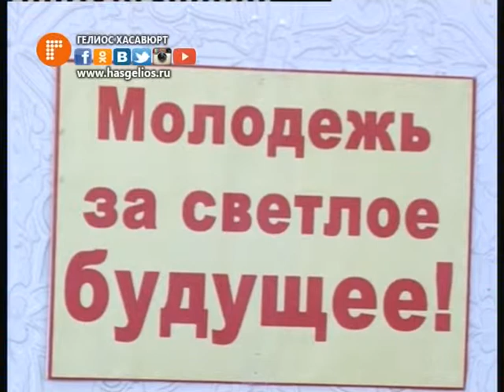С рабочим визитом в г.Хасавюрте побывал министр по делам молодежи РД Заур Курбанов.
С рабочим визитом в городе Хасавюрте побывал Министр по делам молодежи Республики Дагестан Заур Курбанов. Приняли его у себя Глава муниципального образования городского округа «город Хасавюрт» Сайгидпаша Умаханов и глава администрации Арслан Арсланов. На протяжении дня, министр успел посетить Муниципальный многофункциональный молодежный центр, а также республиканский педагогический колледж.